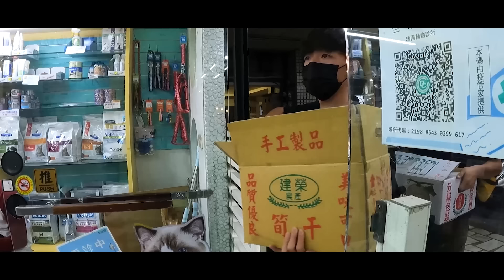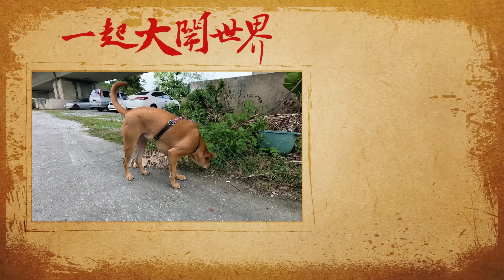太陽環島EP.1 | 太陽月亮大集合！但星星卻不在⋯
【✨特別感謝✨】
📍  17外寓 露營車出租

📍浪愛集食

（網站上會不定期公告志工活動🔆）

【🚀 SALU最新消息 🚀】

▰▱ 年度展覽—追光 𝐼𝑛 𝑇ℎ𝑒 𝑆ℎ𝑎𝑑𝑜𝑤𝑠 ▰▱

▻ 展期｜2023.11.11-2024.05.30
▻ 時間｜13：00—18：00
▻ 地點｜留白計畫臺中館